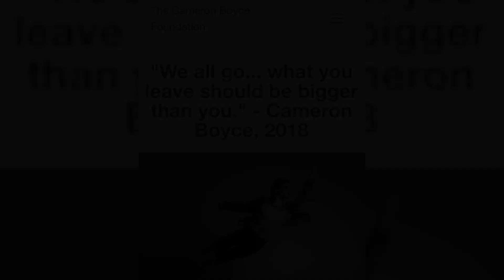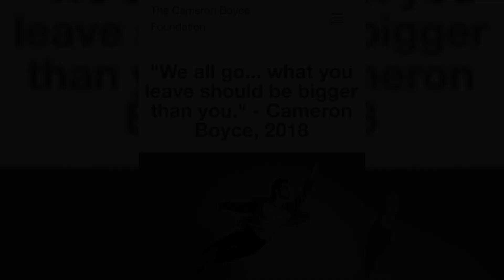China Anne McClain | Real Life Moments 2020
Born August 25, 1998 (age 21)
Decatur, Georgia, U.S.
Occupation
Actresssinger
Years active 2005–present
Relatives
Sierra McClain (sister)
Lauryn McClain (sister)
Musical career
Genres
PopR&B
Instruments
Vocalsguitarpiano
Associated acts McClain
McClain was born and raised in Decatur, Georgia. Her father, Michael McClain, is a music producer. Her mother, Shontell, is a songwriter and former screenwriter. She has two older sisters, Sierra and Lauryn, who are also actresses and singers, and has a little brother, Gabriel.